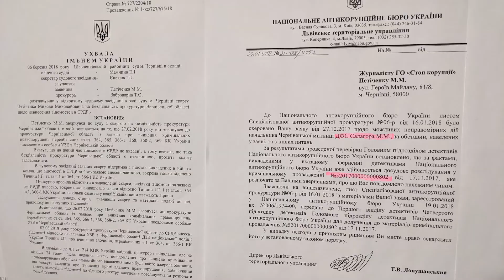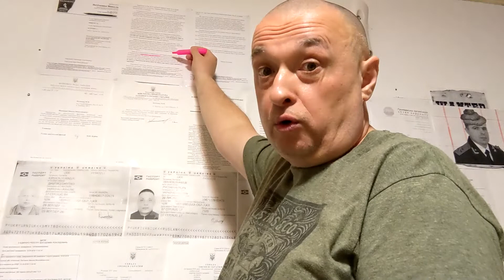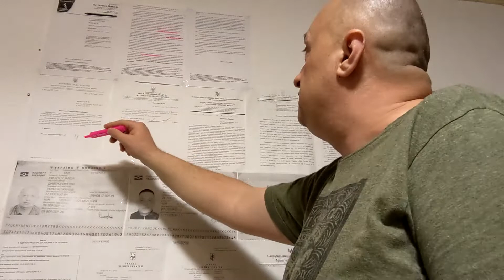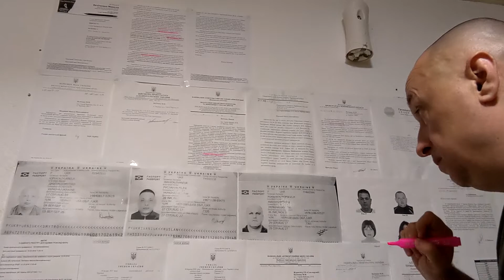Казнить нельзя помиловать - как зе поставил запятую и тем спас сотни коррупционеров .....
вот таким образом - на примере одной запятой зе спасает цепь коррупционно-правоохранильной  системы Украины .